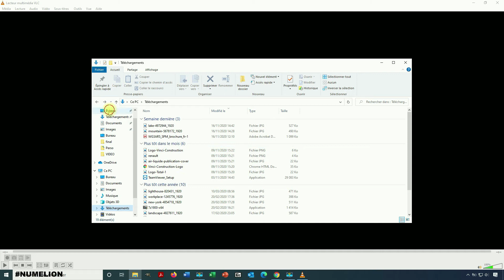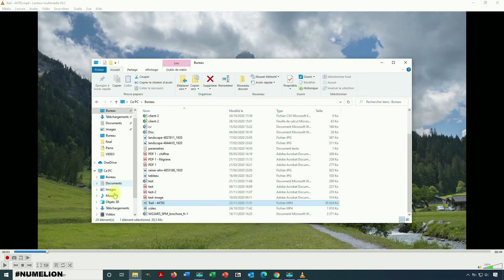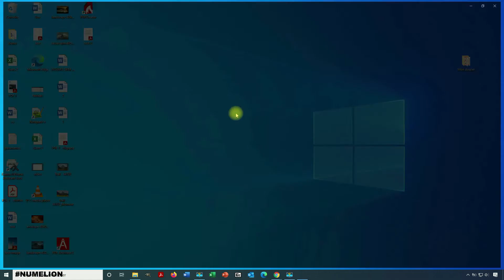Comment Extraire des Images / Photos de Vidéos ? [WINDOWS 10]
Vous souhaitez extraire des images / photos de vidéos ? Je partage avec vous deux solutions pour réaliser cette manipulation sous Windows 10. Nous allons utiliser deux logiciels, Windows Media Player et VLC.

Pour chaque logiciel, je vous présente comment procéder pour extraire une image / photo de la vidéo sur votre ordinateur. Bien entendu, plus la qualité de la vidéo est bonne, plus la qualité de la photo que vous allez récupérer sera également élevé. Inversement, si la qualité de la vidéo est faible, vous risquez d'avoir un résultat pixelisé.

A noter, la manipulation va être réalisé sous Windows 10, mais vous pouvez également la réaliser sous Linux ou Mac avec VLC puisqu'il s'agit d'un logiciel gratuit qui fonctionne sous les deux systèmes d'exploitation.